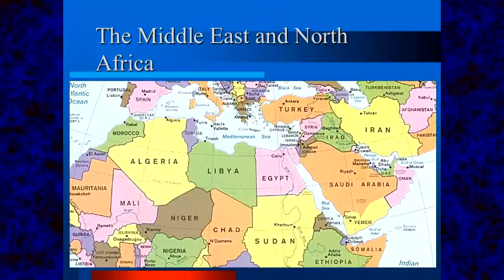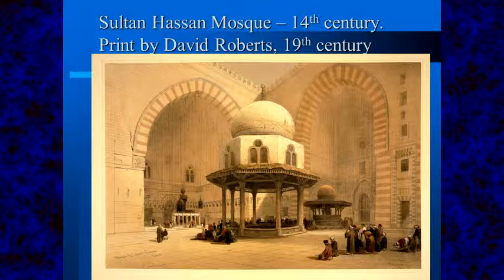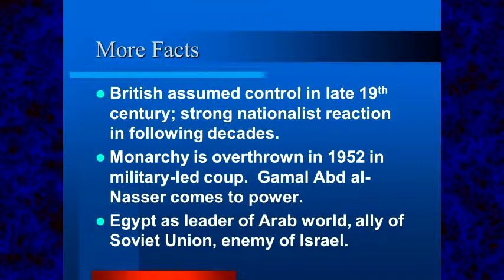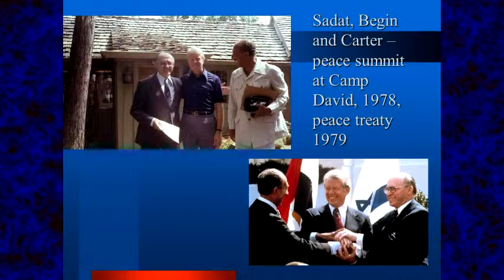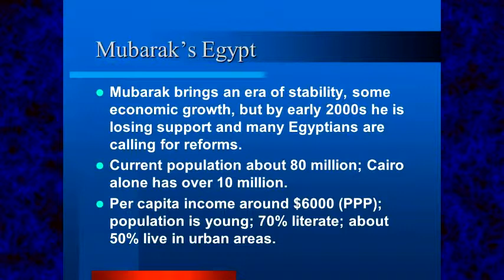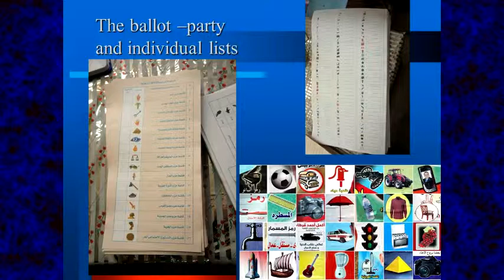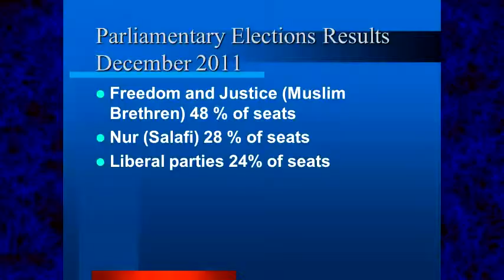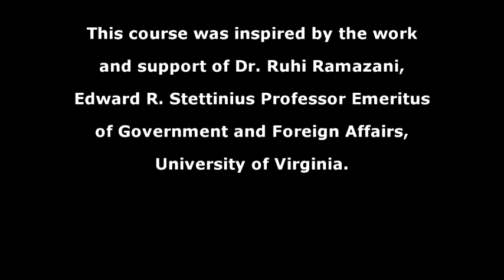EGYPT - Arab Spring by Prof William Quandt OLLI at UVA 3 28 2012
Professor  Quandt describes the cultural aspects of Egypt and events relating to the Arab Spring. First of eighteen lectures in the OLLI at UVA program series "Foreign Cultures and American Foreign Policy" created by James O. Perkins, CDR,USN,RET with assistance of Dr. Ruhi Ramazani.